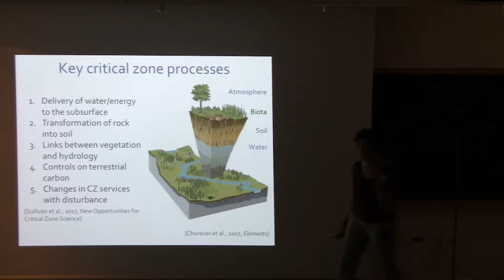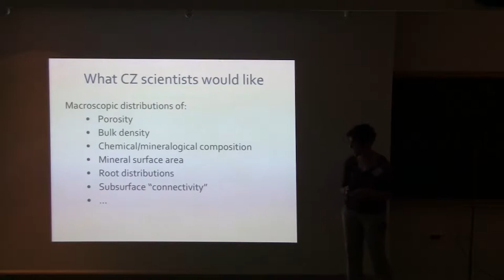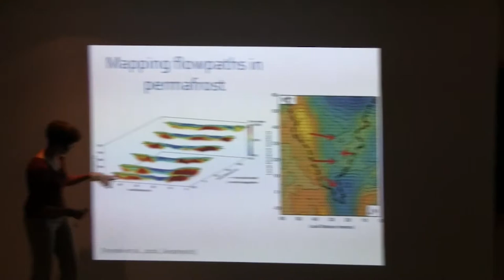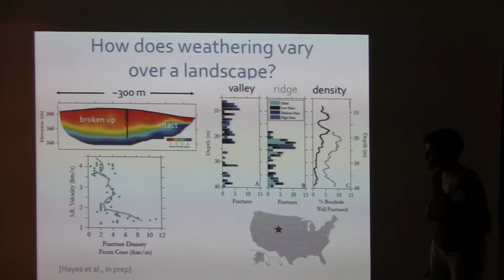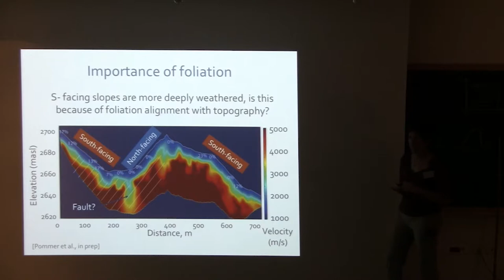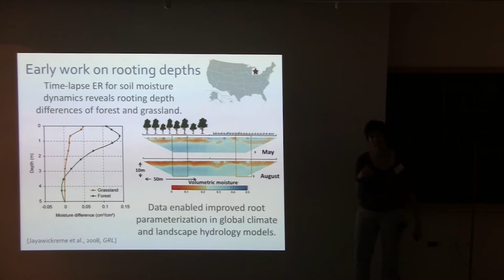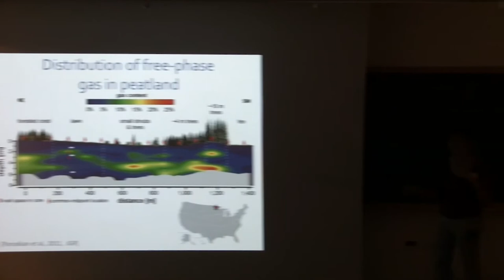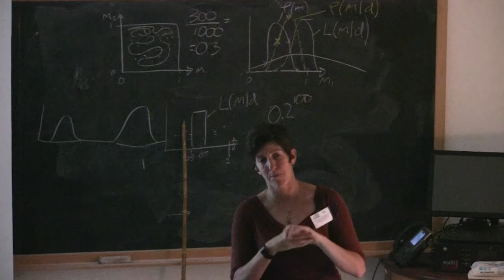Kamini Singha - Imaging Critical Zone Processes (Presentation)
This presentation was presented during the 4th Cargèse Summer School on Flow and Transport in Porous and Fractured Media in 2018. Don’t hesitate to have a look on other lectures of the summer school on our channel!

Earth’s “critical zone”, the zone of the planet from treetops to base of groundwater, is critical because it is a sensitive region, open to impacts from human activities, while providing water necessary for human consumption and food production. Quantifying water movement in the subsurface is critical to predicting how water-driven critical zone processes respond to changes in climate and human perturbation of the natural system. While shallow soils and above-ground parts of the critical zone can be easy to instrument and explore, the deeper parts of the critical zone—through the soils and into rock—are harder to access, leaving many open questions about the role of water in this environment. Here, we will explore a number of key subsurface properties and processes in the critical zone where geophysics may be able to help serve as a “macroscope”, including developing linkages between changes in evapotranspiration and subsurface water stores, mapping water movement in 3-D over large areas, determining connections between geophysical changes and geochemical processes, and testing hypotheses about subsurface weathering and the subsequent controls on hydrogeology. Geophysical tools are central to the quantitative study of these problems in the deeper subsurface where we don't have easy access for observation.